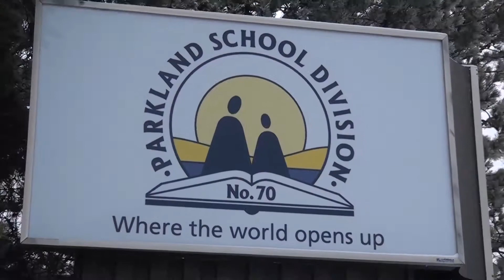Christmas Board Chair and Superintendent Message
Parkland School Division's Board Chair, Eric Cameron, and Superintendent, Tim Monds, bring Season's Greetings on behalf of the Board of Trustees and PSD's Senior Executive.  A big shout out goes to the Stony Plain Central choir led by Grade 4 teacher Bridget Smith.